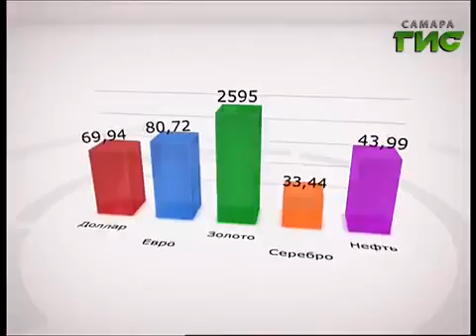Новости экономики и финансов 25 08 15